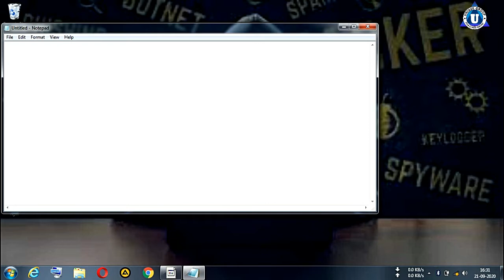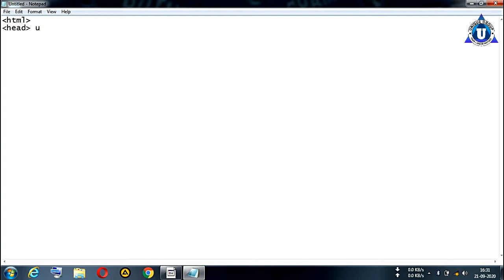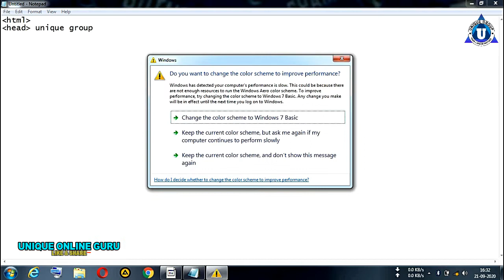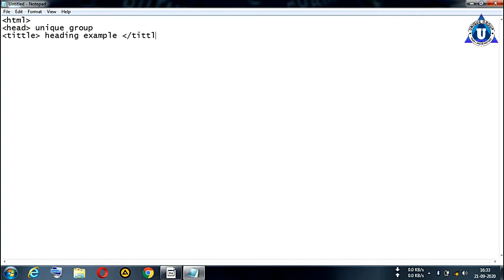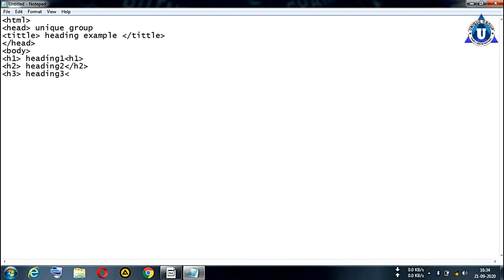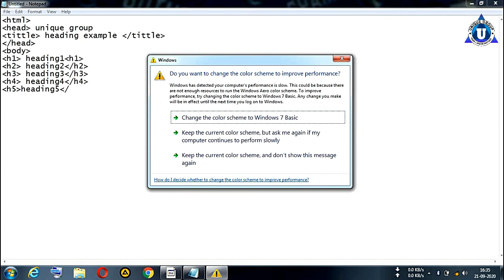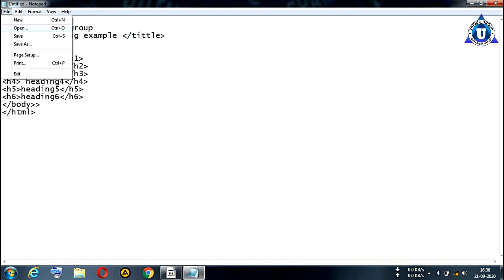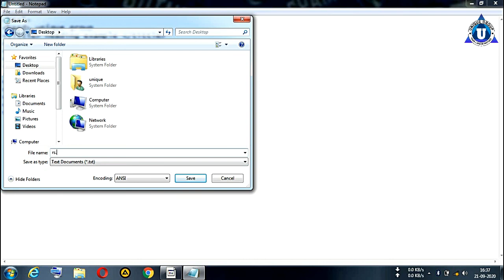Basic HTML Practical || HEADING TAB || Full Tutorial for beginners in Hindi